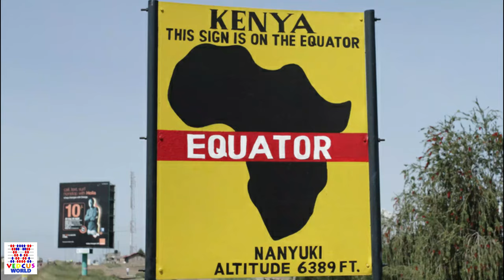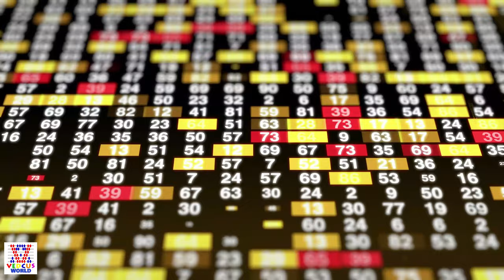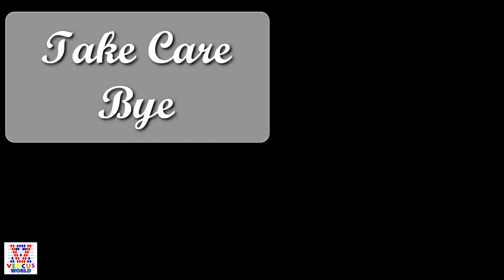Kenya- Land of Adventure Safari and Bustling Cities | VEDCUS WORLD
Hi Everyone,

In this video we will talk about Beautiful  East African Country, Kenya.
Kenya is World famous for its best reserved wildlife national parks and many Ethnic groups of Africa. Also is One of the Fastest Growing economy.

Data Credits: All Public Domain Information's available on internet.